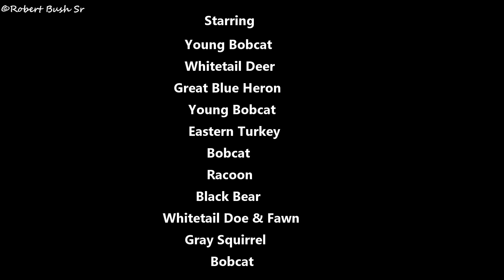Pennsylvania Wildlife at the Log 8/2021